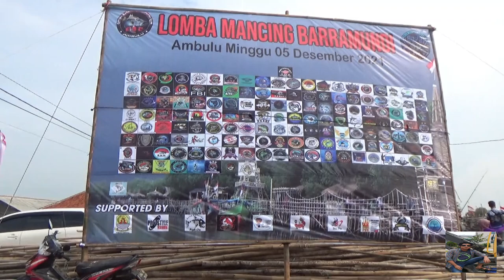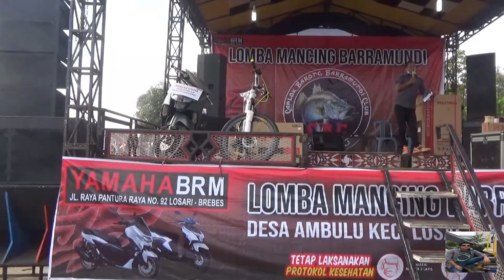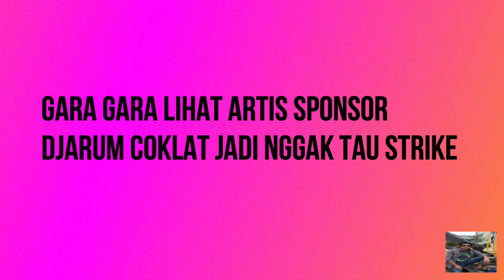FULL Lomba mancing baramudi desa ambulu ,losari , cirebon(5 /12 /2021),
lomba mancing baramudi mempunyai daya tarik sendiri
bagi sang pemancing saat melakukan fight,ikan baramudi ikan predator ,yg hidup di air payu yg hidupnya , di muar atau sungai sungai yang bermuara ke laut, desa ambulu sendiri desa yang terletak di pesisr laut cirebon timur .